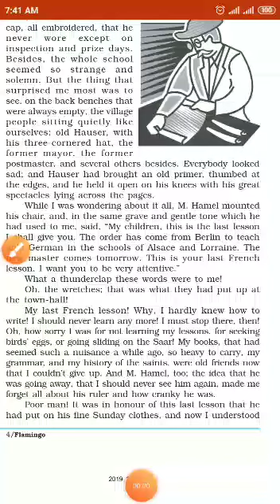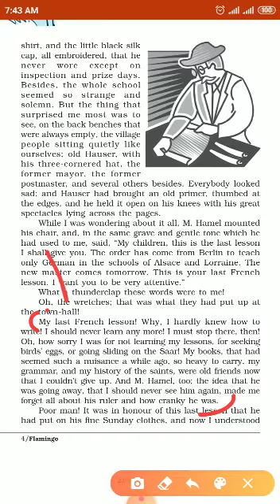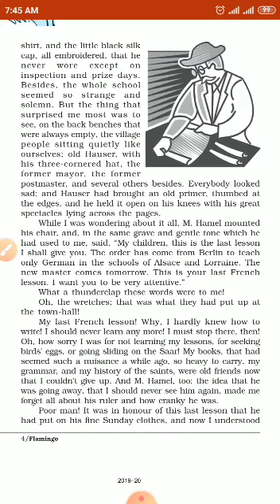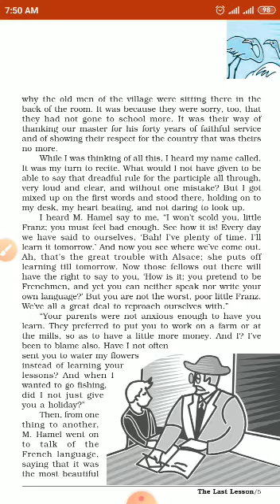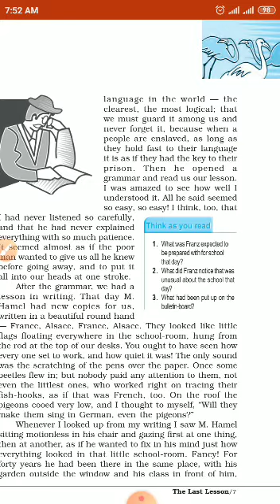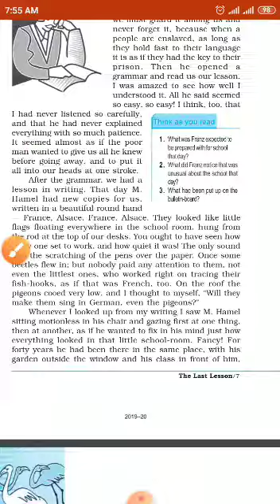July 2, 2020